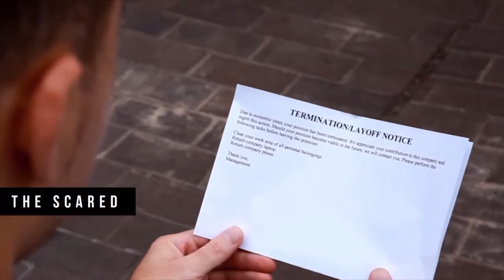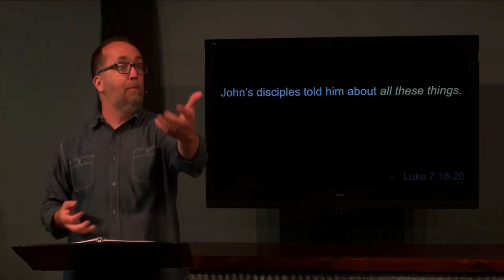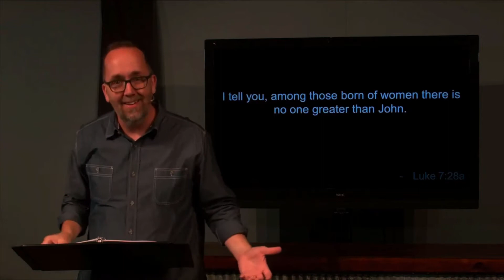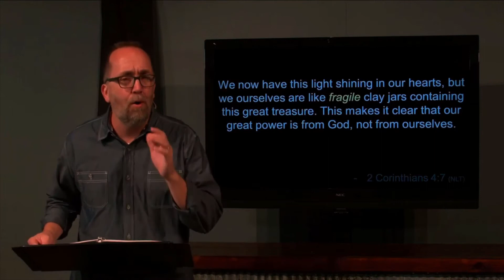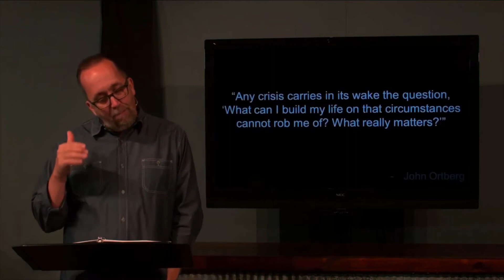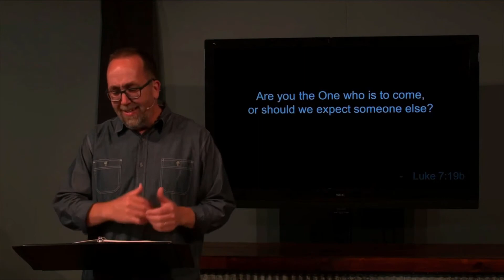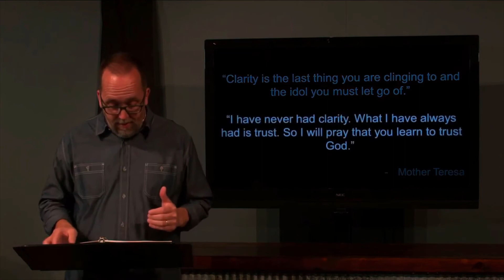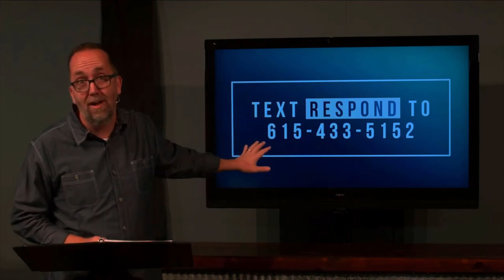04/26/20—For Everyone: Rediscover Faith (sermon only)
WellSpring's mission is helping people follow Jesus. To limit the possible spread of coronavirus, we’ve temporarily suspended our in-person worship gatherings.  or YouTube Live at 9:35am on Sunday!